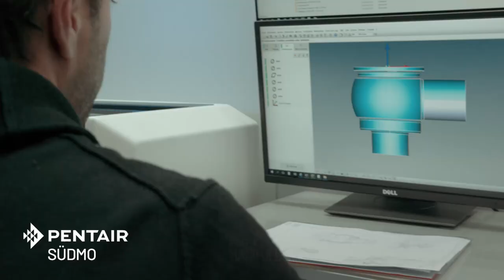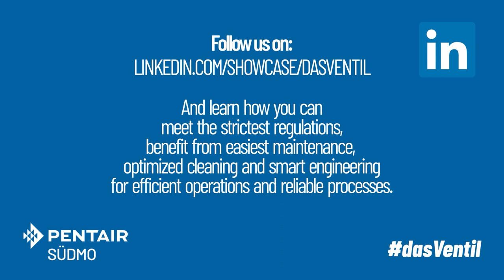Pentair Südmo - High Performance Process Valve Technology for Efficient & Reliable Operations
Whether meeting the strictest regulations or developing complete solutions, Pentair has products, solutions & services that fit, including our proprietary Südmo process valve technology.
Helping you to improve operational performance via its easy maintenance & optimized cleaning capabilities: High-performance process valve technology, manifolds, application engineering & service.
That’s why so many of the leading dairy & food companies insist on the industry’s quality leader.
Maximize the process uptime and achieve what your customer more than appreciates – an efficient and reliable operation. For safe and healthy products. For life.